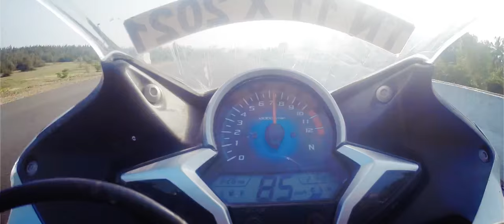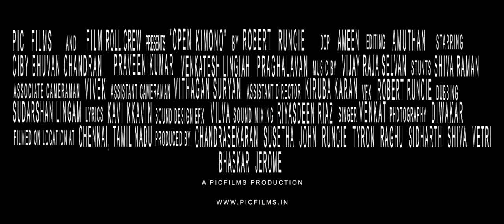Open Kimono | Tamil Suspense Short Film 2016 Trailer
Open Kimono is a Tamil Suspense Short Film which deals with a person's Secrecy and how it make him to Destroy Himself.

Writting & Direction : Robert Runcie
DOP : Ameen
Editing : Amuthan
Cast : Ciby bhuvana Chandran, Praveen Kumar, Venkatesh Lingaiah, Pragalavan, Bharathi and Deepa
Lyrics : Kavi Kavin
Singer : Venkat